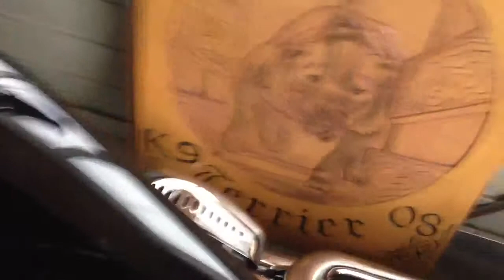Cold start big dog pittbull